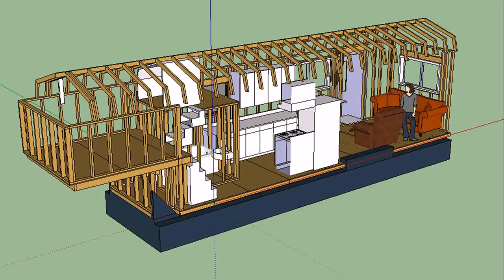Tiny House On Wheels For Sale In Maryland